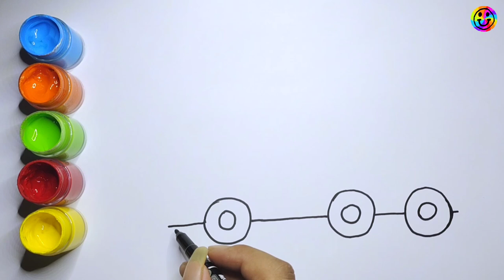drawing & coloring a mixer truck for children and toddlers | easy drawing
Easy drawing of a molen truck Drawing a molen truck for kindergarten and elementary school children Drawing of a colorful mixer truck Drawing a mixer truck for beginners